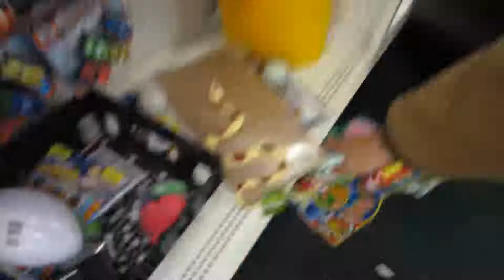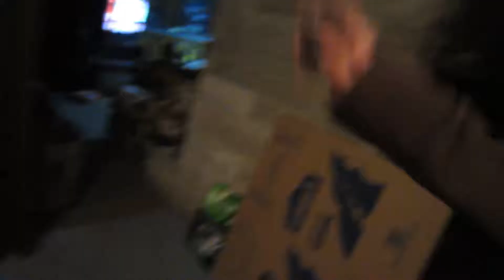$1 SNOW STORM! (1-12-12) Day 12